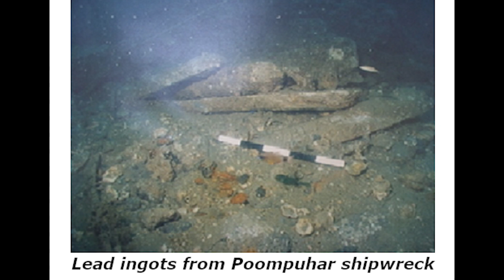Zatopione świątynie – czy to potwierdzenie indyjskich legend?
Starożytne cywilizacje, wielki potop i do tego starożytne budowle, to fascynujące tematy dlatego w dzisiejszym odcinku kolejny raz wybieramy się w rejon Indii i mowa będzie o podwodnych budowlach. Sporo informacji zaczerpnąłem z książki  "TAJEMNICE PODWODNYCH MIAST", której autorem jest Graham Hancock.

Jednym z ciekawych miejsc, na które chciałem zwrócić waszą uwagę jest Mahabalipuram. To południowoindyjskie miasto nazywane było też „Siedem Pagód". Określenie to odnosi się do wierzenia, które było powszechne w Indiach, że w Mahabalipuram była grupa 7 świątyń i innych budowli, które pochłonął podnoszący się poziom wody.

👍 Jeżeli nie chcesz przegapić innych odcinków z tej serii i innych, to pamiętaj o możliwości subskrypcji kanału i kliknięcia w dzwoneczek.

- Książka "Tajemnice podwodnych miast" - Graham Hancock